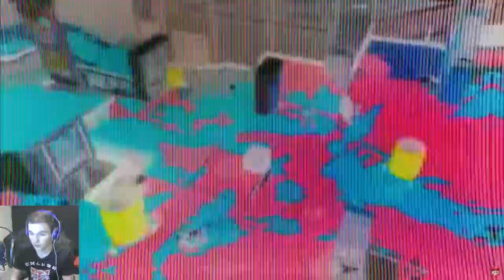CHILL SEASON 2023 REACTION - Splatoon 3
The new Chill Season for Splatoon 3 is packed with many new things for us and we're gonna react it in today's video.